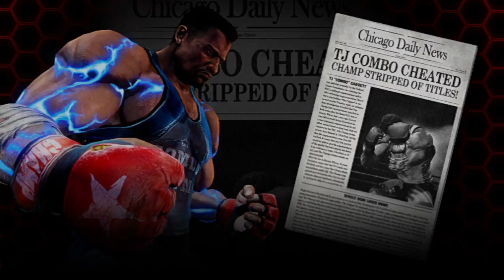Lets play (killer instinct) Walkthrough Part 1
This will take you to the game info and game also available in Pc stores and any other laptop store.